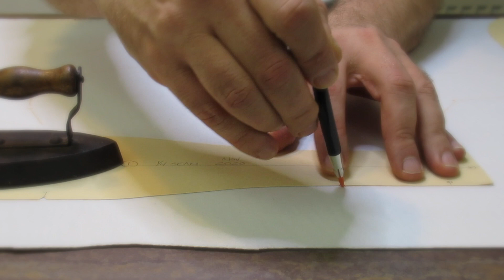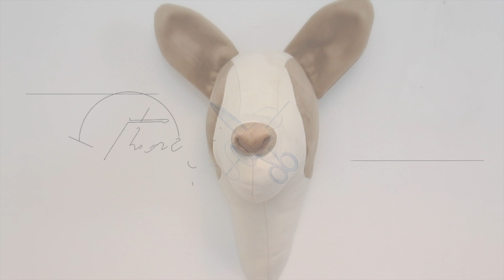Sewing a plush Corgi dog wall sculpture - Part 1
Creating Corgi is the first in a series of Art dogs  that I am chronicling on my channel.

In 2012 I created the idea of an art project titled, "The Haberdashery Project" a dimensional piece of art work that focused on  "mini" hats & millinery,  bit of whimsy and silliness, if you will. Even though this piece was never realised at the time, it was never forgotten.

20/20 gave me the opportunity to revisit and expand on this idea. Inspired by my Corgi dog, who was sitting right next to me at the time, gave me the idea of incorporating him into the project. Thus...dogs in hats!  Whats so wrong with that!

I hope that you enjoy as this art project develops.

This year I am planning more useful notions and haberdashery that, I hope, will inspire you! I will post regular updates under the community tab.

Warm Wishes
Xx Wayne